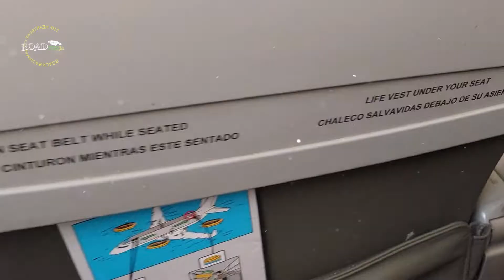Norman Manley International Airport Kingston Jamaica; JetBlue Landing from Forth Lauderdale Airport!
Yes, we are back in Jamaica . . . it is finally time to meet up with the local team so we can once again reintegrate with the Jamaican community and give local coverage. Our final flight was from Forth Lauderdale Airport to Norman Manley International Airport Kingston on the Jetblue Flight 1575-; Jan-13, 2022. Landing.

Enjoy the real-time return trip, no MSG.